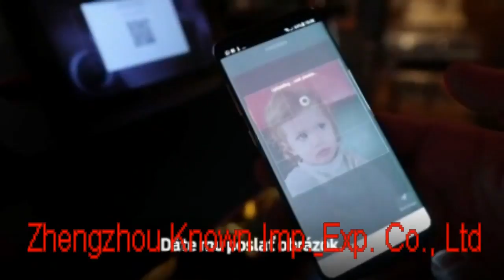coffee printer from known Amy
Artex Group Co., Ltd.(Head Office)
Zhengzhou Known Imp.& Exp. Co., Ltd.(Branch 1)
Above is our company website and detailed information.Welcome to inquire us！